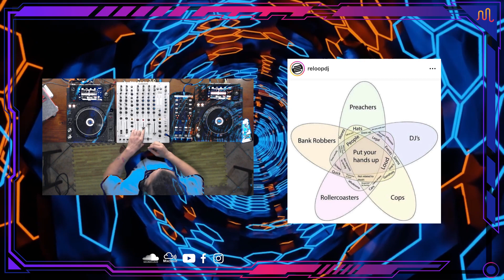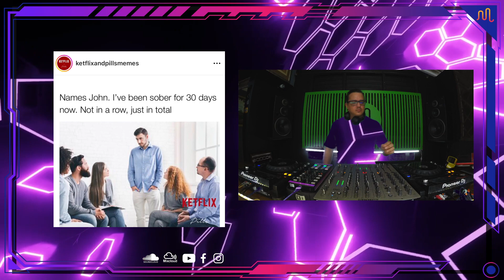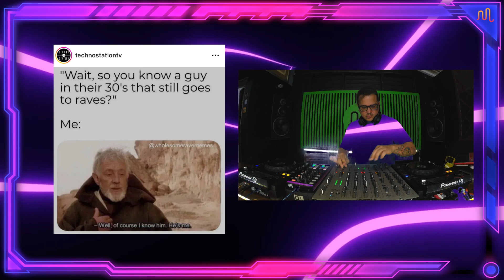MONDAY AFTER Live Sessions - godguille - 25.03.24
Live Dj session.